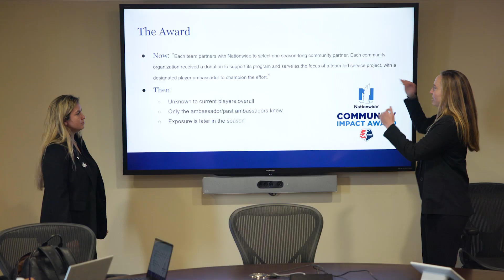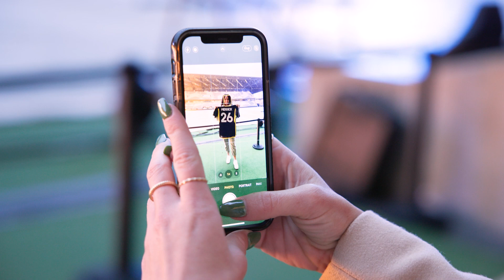NWSL Players Experience Nationwide in Columbus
After a long season, most professional athletes look forward to a short break before getting ready to resume competition. A select group of National Women’s Soccer League (NWSL) players opted to add a different type of training to their offseason.

Dorian Bailey (Bay FC), Shea Groom (Chicago Red Stars), Savannah Madden (Houston Dash), Addisyn Merrick (Utah Royals), and Cassie Miller (Gotham FC) participated in an immersive professional development program hosted by Nationwide at its corporate headquarters in Columbus, Ohio. This marks the second year in a row that the insurance and financial services company has offered the program known as “Experience Nationwide” to NWSL players.